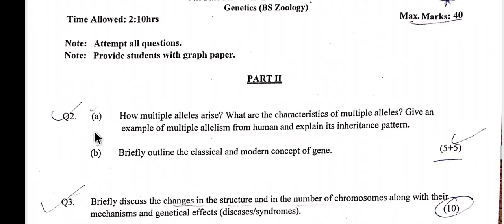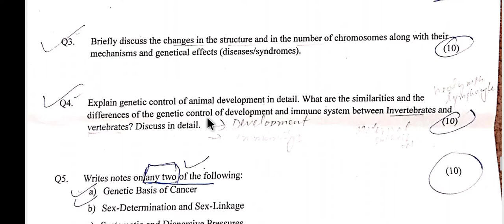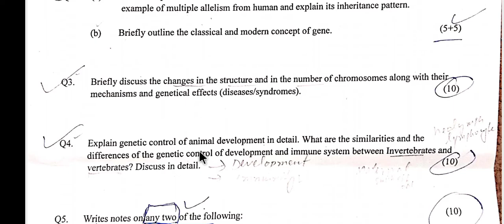Genetics paper 2022